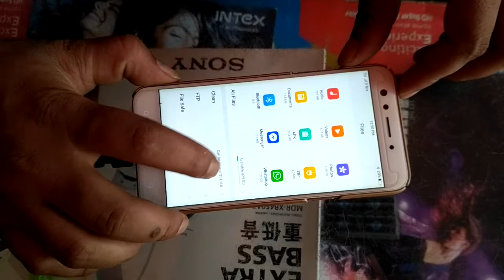Oppo f3 support WD Elements 1TB HARD DISK Test successful by Technicalmasti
Hello guys watch this video how to oppo f3 support 1tb data storage i used full time hard disk on it it amezing
informative video for all

hardisk test on mobile
oppo supported computer hardisk